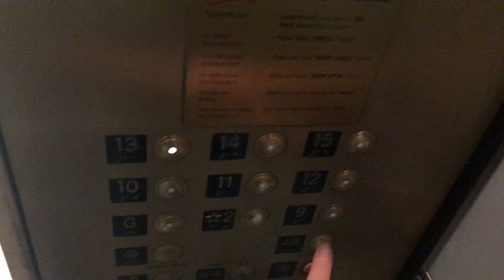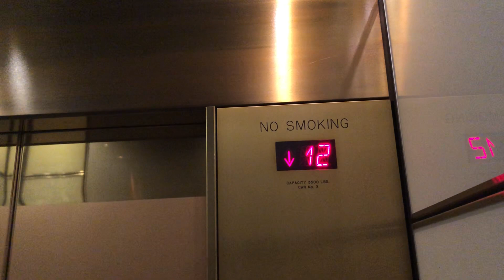SchindlerHouse Traction Elevators @ One Pierce Place - Itasca, IL.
TECH SPECS:
Brand: Westinghouse
Modernized By: Schindler
Model: TXpress
Drive: AC Gearless Traction
Year Installed: 1984
Year Modernized: 2010s
Floors Served: 15
Capacity: 3500 lbs
Speed: 500 FPM
Doors: Center Opening

FIXTURES:
Buttons: Adams Survivor Plus
Indicator: Epco Segmented DPI
Lanterns: Adams